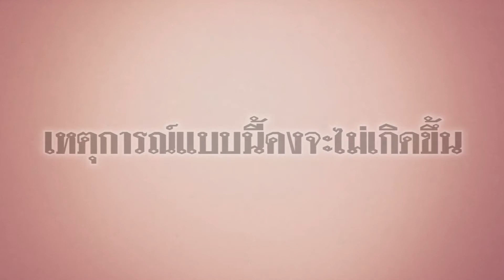ไม่อยากเกิดอุบัติเหตุ ง่ายๆ แค่ท่องไว้ ... มีน้ำใจ ไม่ประมาท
ภาพอุบัติเหตุรุนแรง เกิดขึ้นเพียงเพราะความประมาท! กับเหตุการณ์รถจักรยานยนต์เฉี่ยวชนรถเก๋งใกล้ท่าน้ำสาธุประดิษฐ์ จนเป็นเหตุให้มีผู้บาดเจ็บ 2 ราย อาสาร่วมด้วยช่วยกันตรวจสอบและให้การปฐมพยาบาลเบื้องต้น

แค่เพียงขับขี่ระมัดระวัง มีน้ำใจให้เพื่อนร่วมทาง ความสูญเสียแบบนี้คงไม่เกิดขึ้น ด้วยความห่วงใยจาก ร่วมด้วยช่วยกัน สายด่วน โทร. 1677

ขอบคุณอาสาร่วมด้วยเฉพาะกิจโพงพาง 14, 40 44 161, 162, 164, 175 เทพอินทรี 05, 50 บูรณะ 21, 194 และ ธน 5467